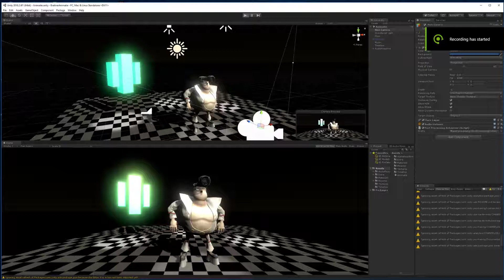Fat Elvis Animatie les